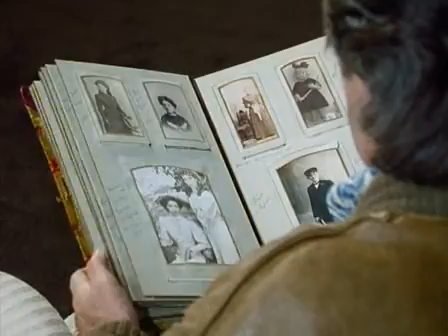Der Hausgeist - 01.Geisterstunde 13.09.1991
Der Hausgeist ist eine deutsche Fernsehserie, die von 1991 bis 1993 vom ZDF unter Regie von Ralf Gregan (12 Folgen) und Wilfried Dotzel produziert wurde.

Inhalt:
Freifrau Henriette von Sydeck landet, nachdem ihre Villa abgerissen wird, um einem Thermalbad zu weichen, völlig überrascht in der modernen Welt. Verzweifelt macht sie sich auf die Suche nach ihrer alten Freundin Patricia von Weber. Da diese mittlerweile verstorben ist, stößt sie allerdings lediglich auf deren Neffen, den Werbetexter Ben von Weber. Dieser ist wenig begeistert und versucht, den anhänglichen Hausgeist loszuwerden. Der jedoch bringt seinen Alltag gehörig durcheinander.

Die Serie wird oft als deutsche Variante von Bezaubernde Jeannie bezeichnet. Abgesehen davon, dass es sich bei Henriette von Sydeck aber um einen Hausgeist und nicht um einen Flaschengeist handelt, gibt es auch sonst kaum inhaltliche Übereinstimmungen. Während Jeannie zum Ausüben von Zaubern die Arme verschränkt und mit dem Kopf nickt, pustet der Hausgeist über seinen ausgestreckten Zeigefinger, um zum Beispiel Gegenstände schweben zu lassen

Gastdarsteller:
In den einzelnen Episoden treten viele bekannte Schauspieler und Synchronsprecher in Gastauftritten auf, manche auch mehrmals, u. a. Alexander Herzog, Andrea Brix, Horst Pinnow, Eric Vaessen, Dieter Kursawe, Helmut Krauss, Christina Horn, Wolfgang Bahro, Martina Gedeck, Sky du Mont, Ralf Lindermann oder Herbert Herrmann.

Besetzung:
Freifrau Henriette von Sydeck. Susanne Uhlen
Benedict „Ben“ von Weber. Stefan Behrens
Carla von Weber. Ursela Monn
Vincenz. Volker Lechtenbrink
Herr Bernhard. Hans-Werner Bussinger
Monika Schilling. Gabi Heinecke